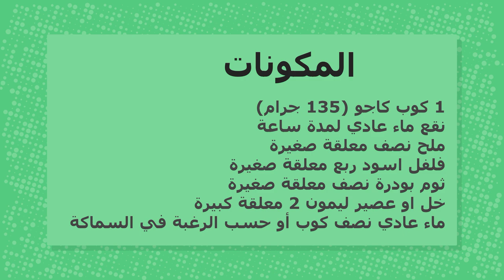مايونيز نباتي بدون بيض بدون زيت بدون نشا - Vegetarian mayonnaise